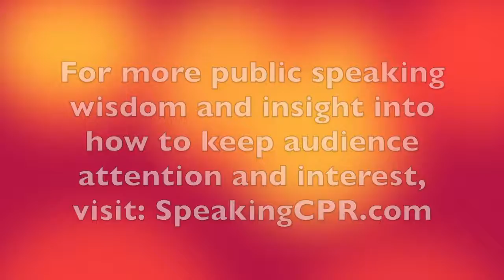How is Your Audience Like a Goldfish?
Gaining and keeping audience attention is more difficult than ever.

Here is a tip on how to do that.